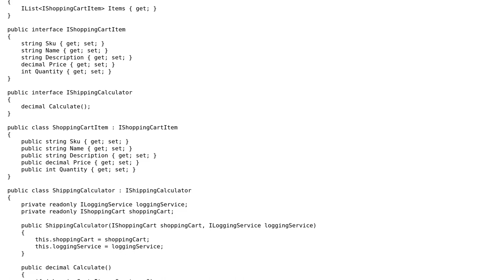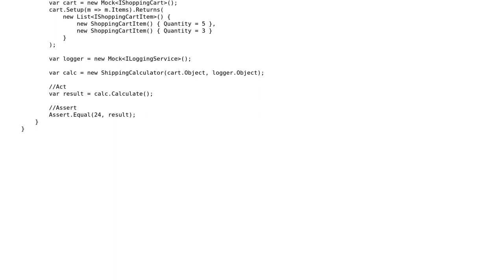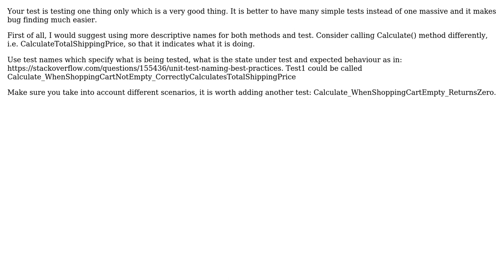Code Review: Using MOQ in unit-testing for a shipping calculator (2 Solutions!!)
Code Review: Using MOQ in unit-testing for a shipping calculator